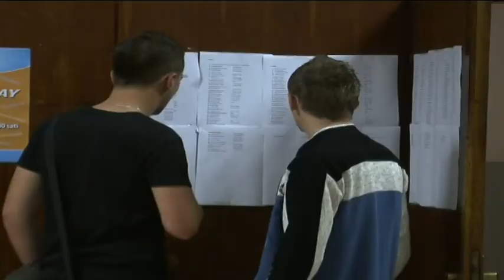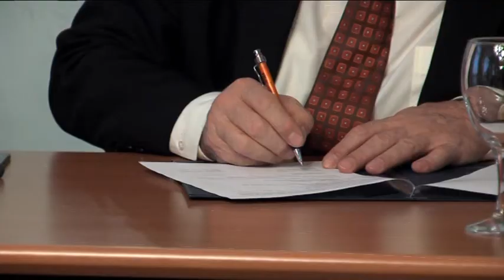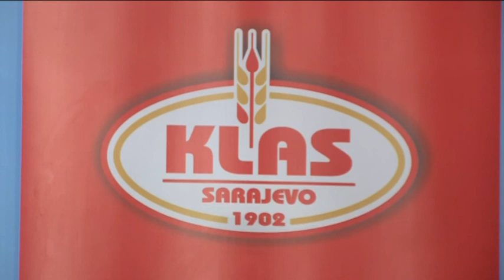Prilog TV 1 o saradnji Ekonomskog fakulteta Sarajevo i Klas d.d. Sarajevo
Potpisivanje Sporazuma o saradnji između Ekonomskog fakulteta Sarajevo i Klas d.d. Sarajevo